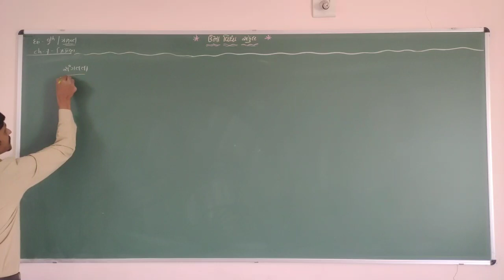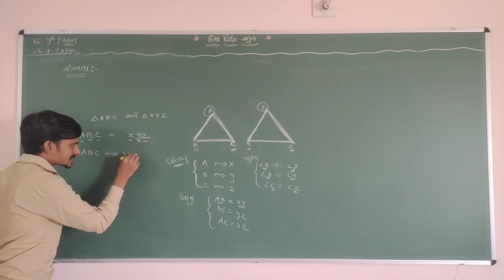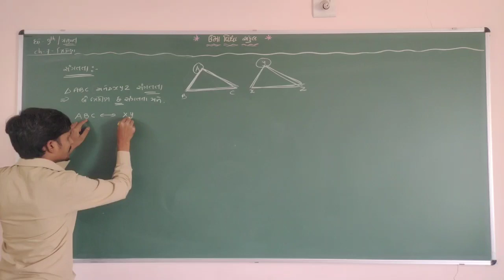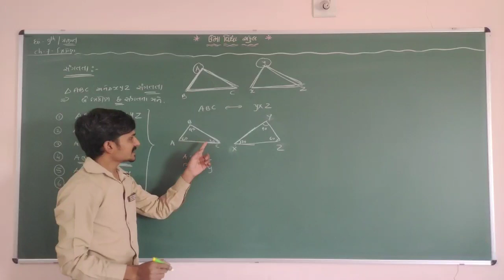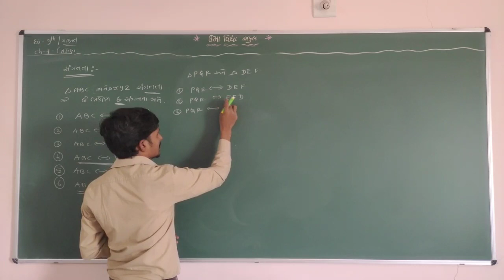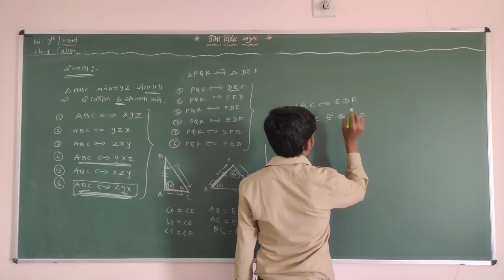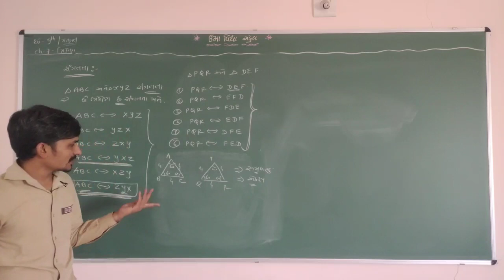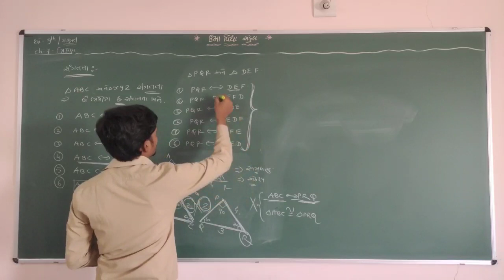Std-9 | maths | chapter-7 | part-2